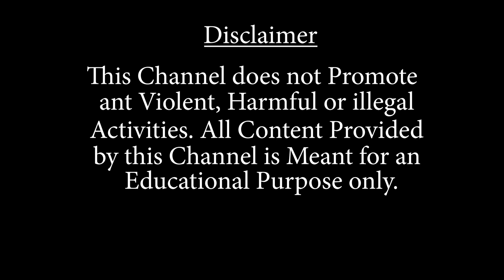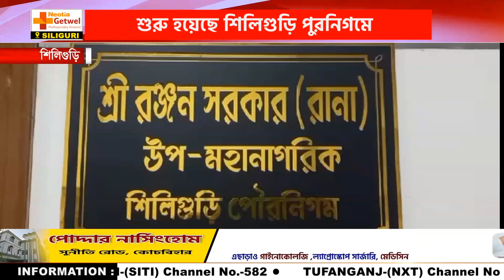কম সুদে পথ ব্যবসায়ীদের ঋণ দেওয়ার প্রক্রিয়া শুরু হয়েছে শিলিগুড়ি পুরনিগমে